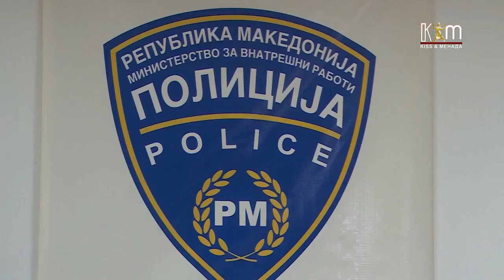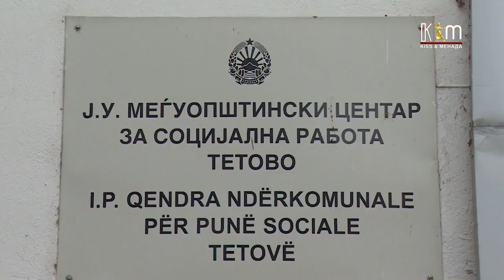Превентивни мерки и построги казни бараат од Првата детска амбасада во светот Меѓаши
KISS & Менада Телевизија
За сексуалните предатори и криминални банди да има построги казни, па и доживотен затвор бараат од Првата детска амбасада во светот МЕЃАШИ во Скопје, откако вчера беше обелоденет случај на трговија со дете.